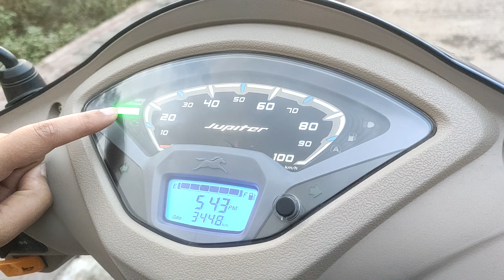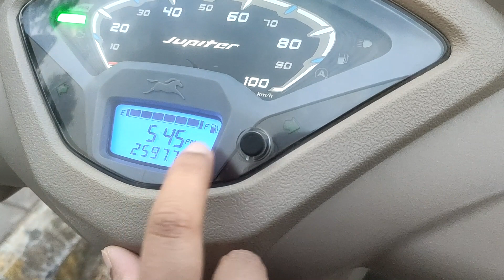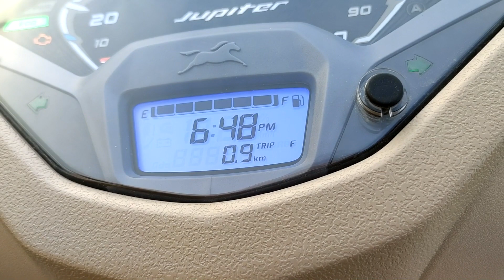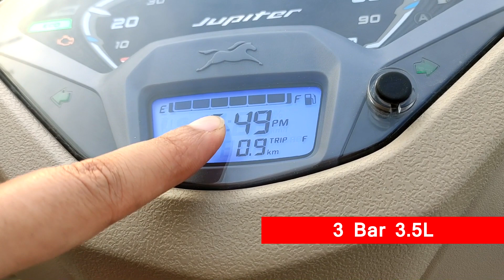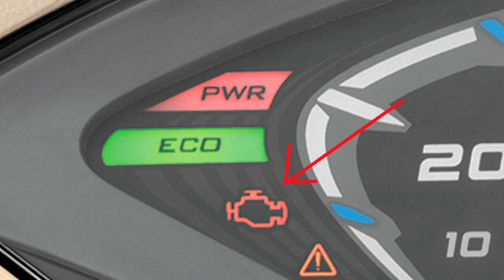TVS Jupiter ZX BS6 ❤️ | Digital Console Meter 2022 | Full Detail Video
In this video, I am talking about a full detailed video of How to set the Digital console meter of the TVS Jupiter ZX BS6 model.

1. Left side indicator
2. ECO Mode
3. Power Mode
4. Speedometer
5. High Beam Indicator Lamp
6. Right Side Indicator
7. Multi-Function Display
8. Trip Meter (Trip A, Trip B and Trip F)
9. Low Battery Indicator
10. Service Indicator
11. Helmet Icon
12. Side Stand Icon
13. Fuel Gauge (Kitna Petrol Bacha Hai)
14. Economy Drive Indication
15. Digital Clock
16. Information Sign
17. A Sign
18. Engine Sign